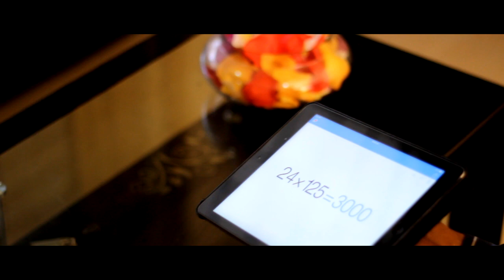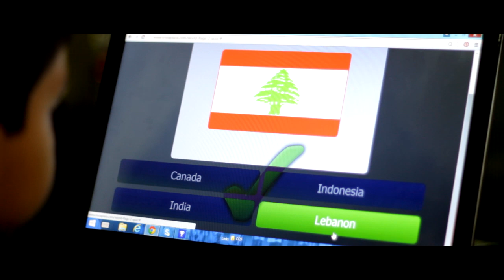Pranays Mathematics and Calculations Magic !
Story of Pranay, my 9 years old child born in US in 2005. He was diagnosed with Autism at the age of 3. Institutions kept looking at his weakness and problems in speech & comprehension, social skills etc. We struggled most of the time for his mainstream education and social acceptance. However, Pranay is proving that he has exceptional abilities of which we may know just a small fraction. Imagine if he can do this without any formal teaching, what he can achieve with proper direction and understanding.
In the last month, I have seen him telling the day of the week for any date from 2010 to 2021 (again no one has taught anything). We gave him 5 dates of 2011, 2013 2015, 2017, 2019, 2021 and he told the day of the week in seconds. I will upload another video on it.
This video is my attempt to showcase and appeal to the world to recognize the special talent and help groom him. It is also a video to showcase that kids with Autism and special needs can also have great strengths. Lets change our perspectives !!!
Please like/comment and share the video so that the message can spread to the world.